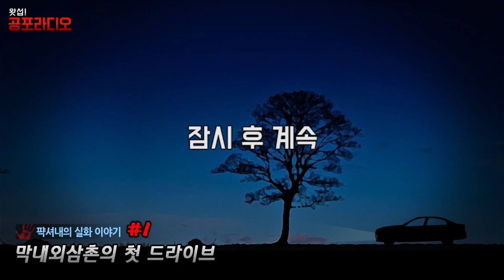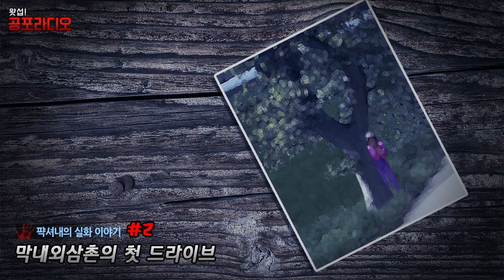[실화장편] 막내 외삼촌의 첫 드라이브 #1~2 퍅셔내의 실화이야기 시즌6 ｜왓섭! 공포라디오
출처 : 짱공유 퍅셔내님
※ 왓섭! 공포라디오 채널은 섭구님들의 한글 자막을 기다리고 있습니다!  자막내에 참여하신분의 성함이나 닉네임을 적으셔도 됩니다.